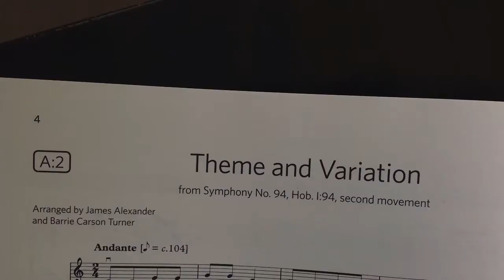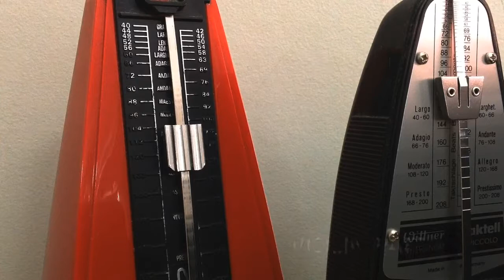A2: Theme and Variation, Joseph Haydn, ABRSM Violin Grade 3, 2020-2023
Part Accompaniment, exam Tempo @ 0.31
Violin, exam Tempo @ 3.05
Violin, bars 17-32 with 92 🎶 in a minute @ 5.45

For best results, do use headphones while practicing.

If you're interested in live accompaniment, Skype sessions can be arranged.